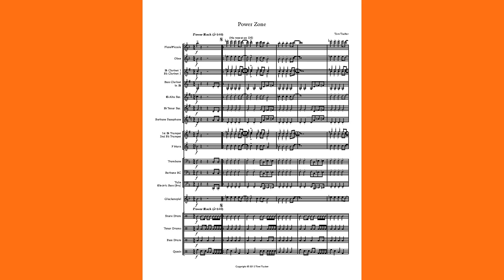POWER ZONE.mp4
"Power Zone" is an exciting Pep Band,band selection which is playable by small bands. All parts a doubled and ranges are limited.